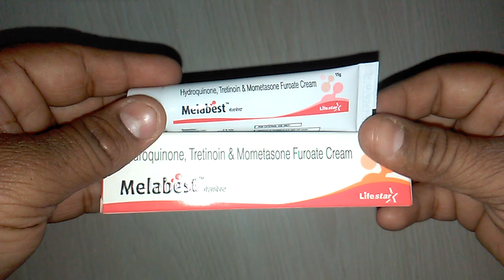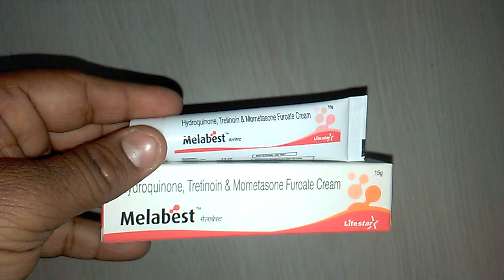Melabest Cream मेलाबेस्ट क्रीम Uses Composition Side Effect Precaution How to Use & Review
Melabest Cream is used for Acne, Melasma, Acne vulgaris, Age spots, Dry, Rough patches and tiny bumps on skin, Wrinkles and other conditions. Melabest Cream may also be used for purposes not listed in this medication guide.
Melabest Cream contains Hydroquinone Topical, Mometasone Topical and Tretinoin Topical as active ingredients.
Melabest Cream works by inhibiting the enzyme tyrosinase; showing anti-inflammatory and anti-pruritic activities; increasing the turnover of follicular epithelial cells;
Melabest Cream is used for the treatment, control, prevention, & improvement of the following diseases, conditions and symptoms:
Acne
Melasma
Acne vulgaris
Age spots
Dry, rough patches and tiny bumps on skin
Wrinkles
Dermatitis of the scalp
Skin discolorations associated with pregnancy
Melabest Cream Working, Mechanism of Action and Pharmacology
Melabest Cream improves the patient's condition by performing the following functions:
Inhibiting the enzyme tyrosinase.
Showing anti-inflammatory and anti-pruritic activities.
Increasing the turnover of follicular epithelial cells.
Melabest Cream is composed of the following active ingredients (salts)
Hydroquinone Topical - 2%
Mometasone Topical - 0.1%
Tretinoin Topical - 0.025%
Melabest Cream - Side-effects
The following is a list of possible side-effects that may occur from all constituting ingredients of Melabest Cream. This is not a comprehensive list. These side-effects are possible, but do not always occur. Some of the side-effects may be rare but serious. Consult your doctor if you observe any of the following side-effects, especially if they do not go away.
Erythema
Acne
Depigmentation
Burning of skin
Exogenous ochronosis

Melabest Cream - Precautions & How to Use
Before using Melabest Cream, inform your doctor about your current list of medications, over the counter products (e.g. vitamins, herbal supplements, etc.), allergies, pre-existing diseases, and current health conditions (e.g. pregnancy, upcoming surgery, etc.). Some health conditions may make you more susceptible to the side-effects of the drug. Take as directed by your doctor or follow the direction printed on the product insert. Dosage is based on your condition. Tell your doctor if your condition persists or worsens. Important counseling points are listed below.
patients with eczematous skin
do not take by mouth. Consult with your doctor before using this medicine on open wounds, dry, chapped, irritated, or sun-burned skin.
wash your hands before and after applying Melabest Cream. Clean and dry the skin area to be treated.
do not wash the treated area after immediately applying Melabest Cream. Also avoid the use of other products on the treated area unless directed by your doctor.
applying an excessive amount may result in pilling. Use a thinner layer or lesser quantity of medicine to avoid pilling.
avoid getting this medication in your eyes or nose or mouth. onlinemedicine,medicine,ayurveda,ayurved ,Ayurvedic Instagram id vijaylahore4262